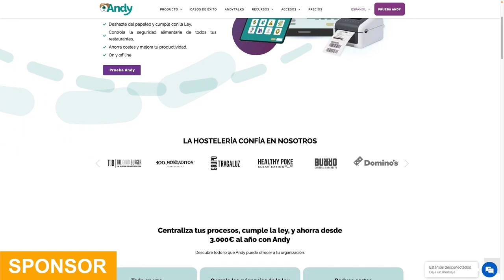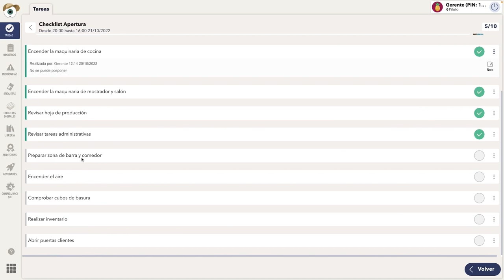LIMPIAR y DESINFECTAR NO SON LO MISMO: Diferencias, Seguridad Alimentaria, Uso Lejía y Detergentes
¿Sabías que limpiar y desinfectar no son lo mismo? Es probable que lleves años aplicando de forma incorrecta la higiene en tu cocina sin saberlo. Y tú tan tranquilo. Te cuento cuáles son las diferencias entre limpiar y desinfectar y qué productos utilizamos en cada una de estas etapas.